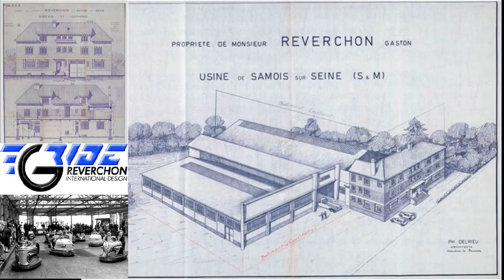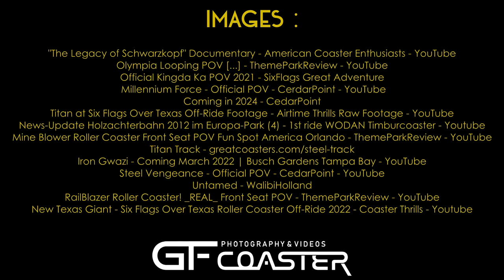History Coaster - Episode 3 - GFcoaster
Qui fabrique les roller coasters que l'on connait aujourd'hui ?
La réponse dans ce nouvel épisode d'History Coaster

Tournage : Aout 2022
Montage : Mars-Juillet 2023.

Merci à Fraispertuis City pour l'accueil lors du tournage de quelques plans et à Jérémy, Élise, Kevin pour leurs idées en post production :)